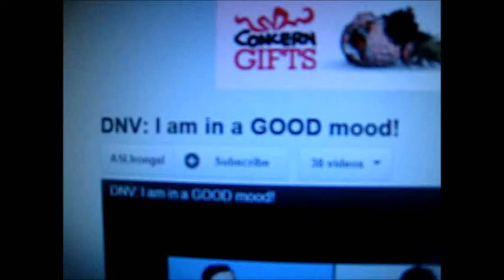Chasing after Nancy DeWitt, Steel Fan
SORRY, IT'S PRETTY DARK TO SEE ME BUT IT'S KIND OF "SEEABLE"